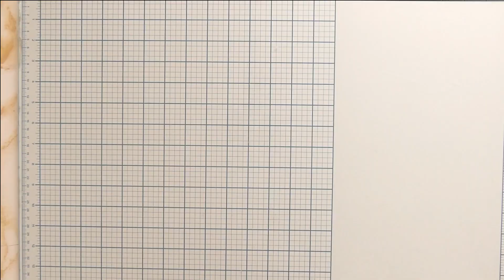Álbum redondo y sin páginas "Bloomsbury" (VIDEOTUTORIAL)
En el vídeo de hoy , Paula ( @Scrapandmew ) nos propone un proyecto muy original que, además, es ideal para sacar el máximo partido a nuestros troqueles y aprovechar al máximo támbién todos los recortes de una colección.

Material: Colección "Bloomsbury" de @Vintage.Odyssey

Más detalles y fotografías en el blog: